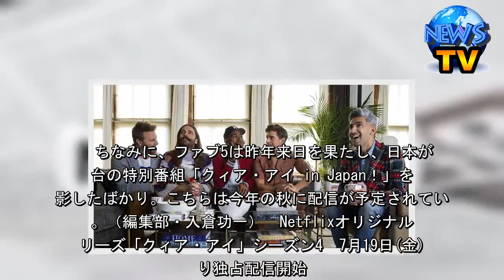Netflix「クィア・アイ」最新シーズン予告編公開！7.19配信決定！ - シネマトゥデイ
Netflix「クィア・アイ」最新シーズン予告編公開！7.19配信決定！    　10日、動画ストリーミングサービス大手Netflixは、人気番組「クィア・アイ」のシーズン4を、7月19日より全世界同時配信することを発表、さまざまな依頼人たちの姿を捉えた予告編が公開された。  「クィア・アイ」シーズン4予告編  　「クィア・アイ」は、料理やファッション、美容など、各分野のプロフェッショナルである“ファビュラスな5人”（通称・ファブ5）が、悩みを抱える依頼人たちをあらゆる面から改造するリアリティー番組。全員がゲイであり、強制することなく、斬新なアイデアや弱者の立場に立った言葉で依頼人の自信を取り戻す姿が好評を呼んでいる。   　さまざまな依頼人にセルフケアの大切さを伝えてきた5人だが、今回はファブ5の美容担当ジョナサンの母校である高校を訪問することが明らかに。彼らが改造するのは、ジョナサンの恩師である音楽教師キャシー。果たしてベテラン教員の抱える悩みとは。「あなたは僕たちを救った」と涙ながらにキャシーに語りかけるジョナサンの過去も明かされる。  　さらに「ゲイと話すのは初めてだ」という男性や、ファッションセンスが1990年代から止まっている女性など、今回も個性的な依頼人たちが次々に登場する模様。決して否定も強要もすることなく、ポジティブなメッセージで依頼人に自信を取り戻させる、5人の手腕が楽しめそうだ。  　ちなみに、ファブ5は昨年来日を果たし、日本が舞台の特別番組「クィア・アイ in Japan！」を撮影したばかり。こちらは今年の秋に配信が予定されている。（編集部・入倉功一）  Netflixオリジナルシリーズ「クィア・アイ」シーズン4　7月19日(金)より独占配信開始